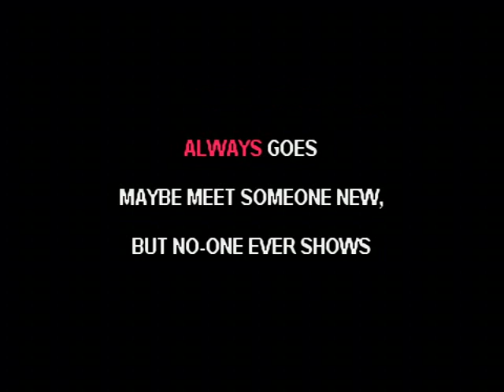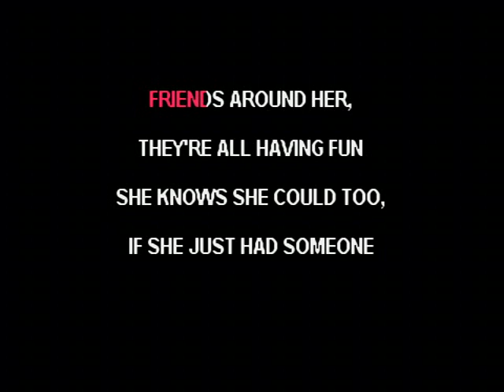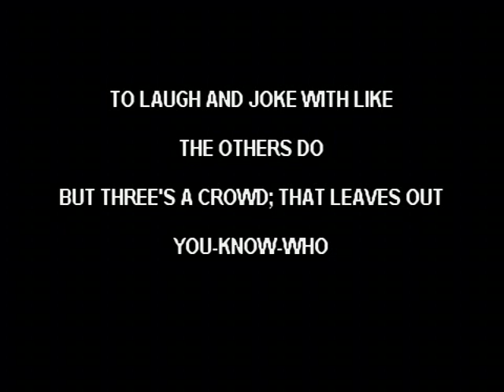Friday Night's Woman - Dean Dillon